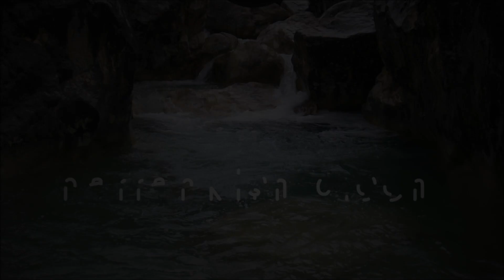Material de barranquismo para niños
Es importante llevar  un buen material para la práctica del barranquismo y más si vamos con niños!
Aquí podréis encontrar unos consejos, esperamos que os guste.